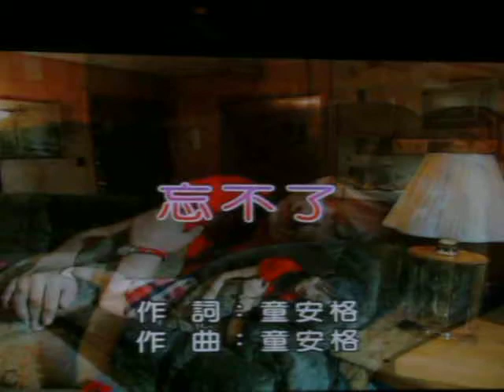2011童安格 忘不了翻唱版